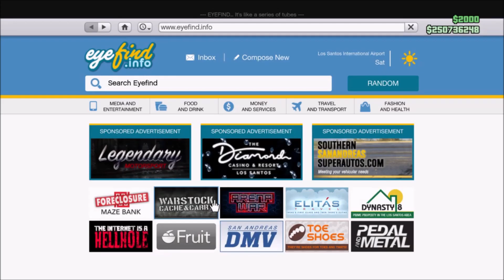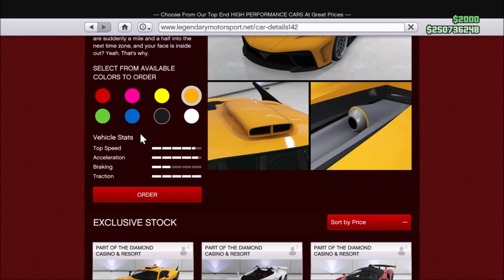A GTA ÚJ KIRÁLYA? | KRIEGER BEMUTATÓ | GTA Online